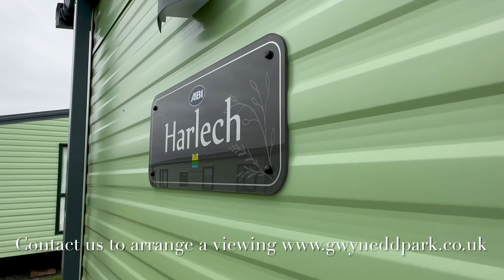ABI Harlech on Gwynedd Park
A short video tour of the brand new ABI Harlech which is now available on Gwynedd Park.